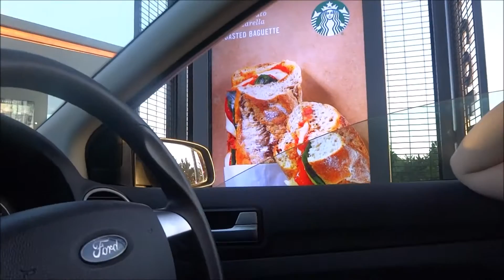Brighton Travel Vlog | Megaliciouss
Megan x